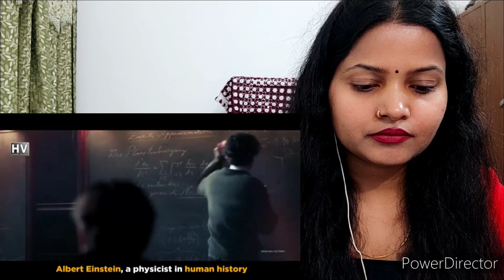[ ENGLISH ] Black Hole is the new GLORY of ALLAH // Reaction Video